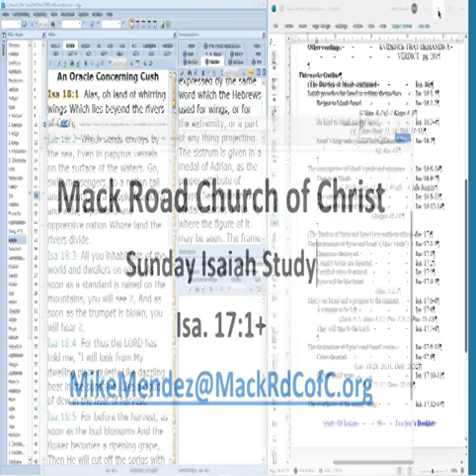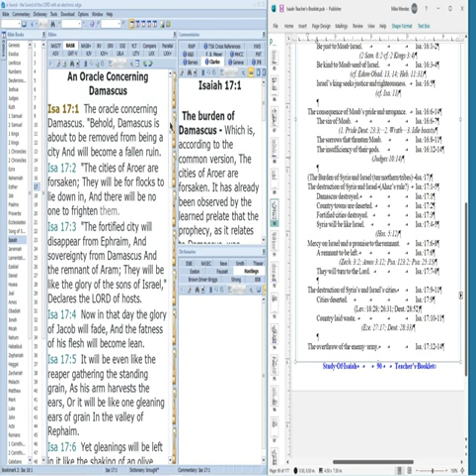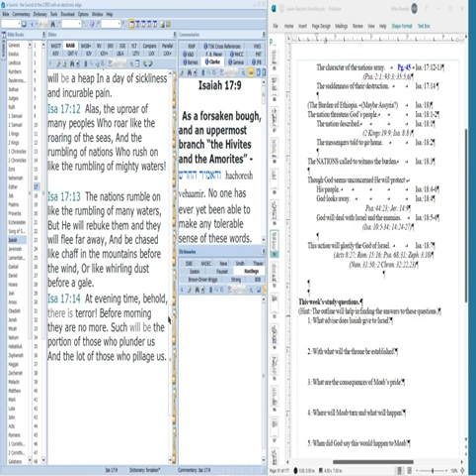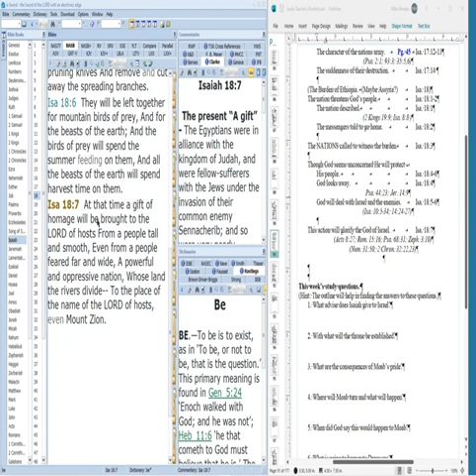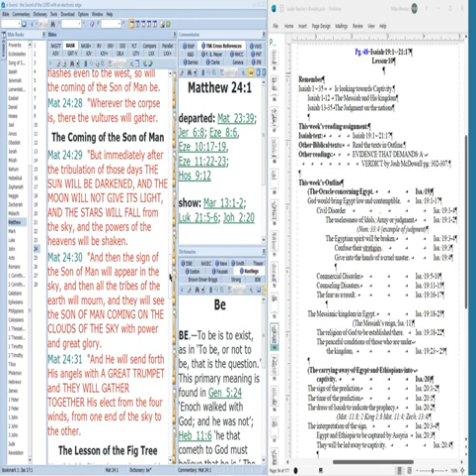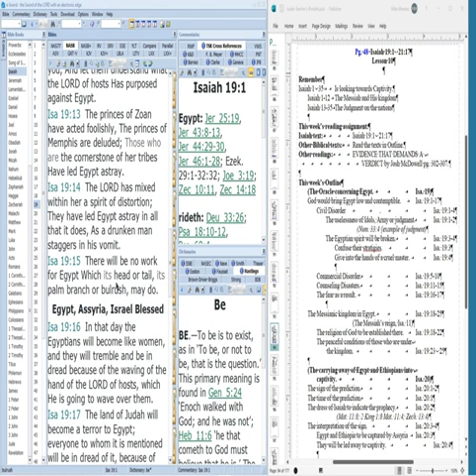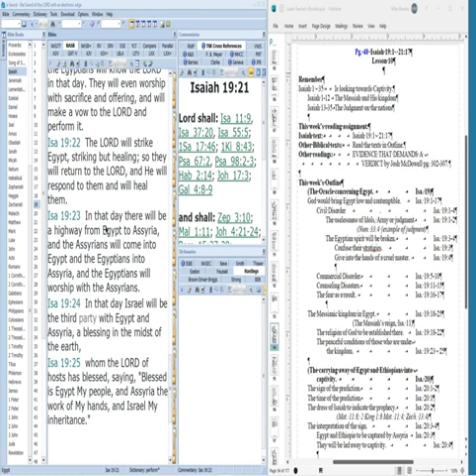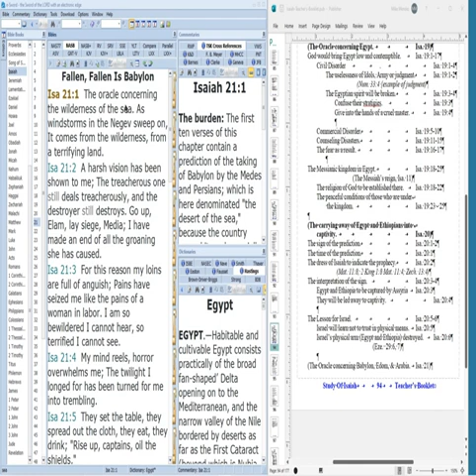Isa. 17:1-21:1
Sunday A.M. Isaiah Study